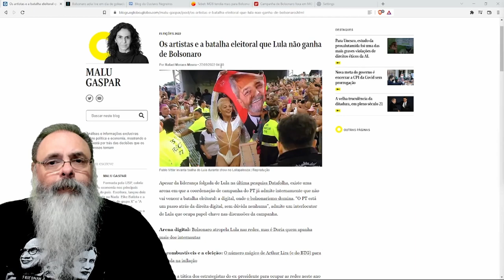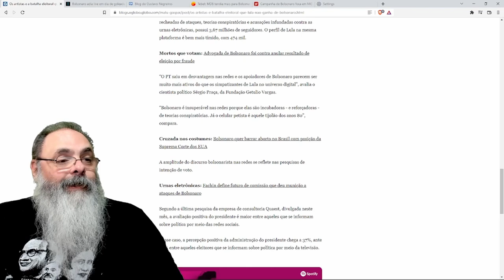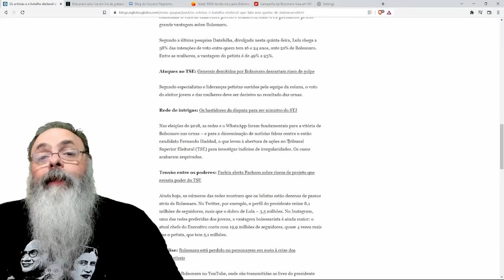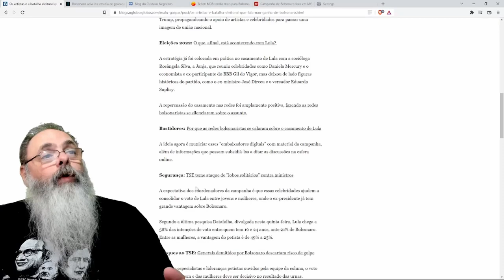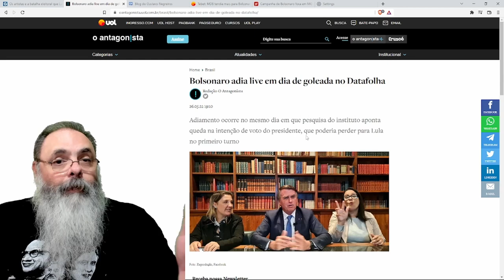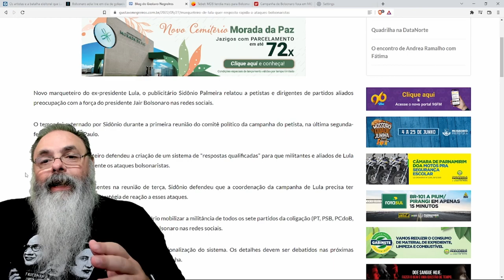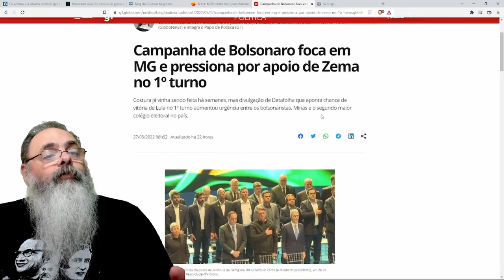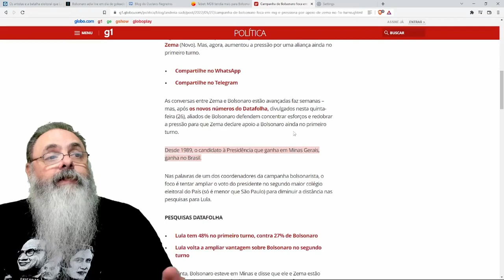JORNALISTAS comemoram DATAFOLHA, mas não conseguem ESCONDER O DESCONFORTO